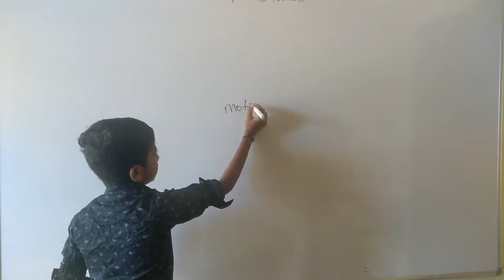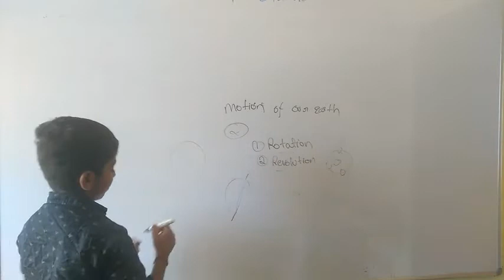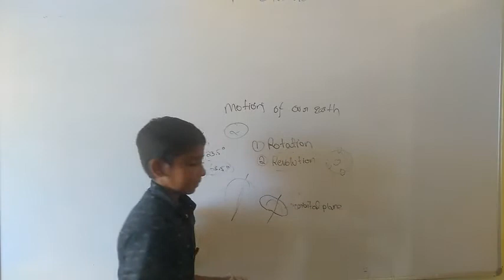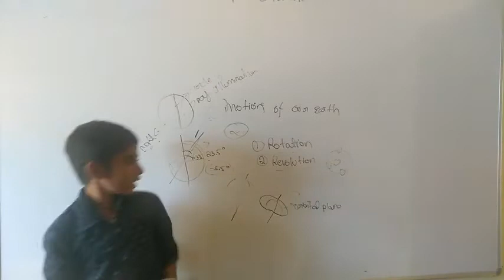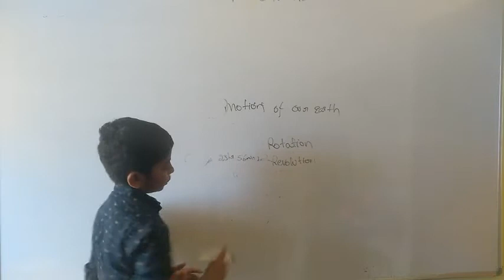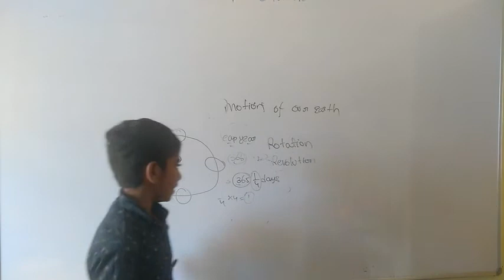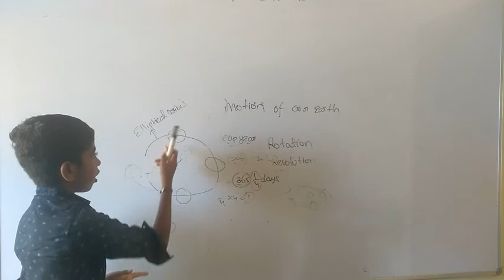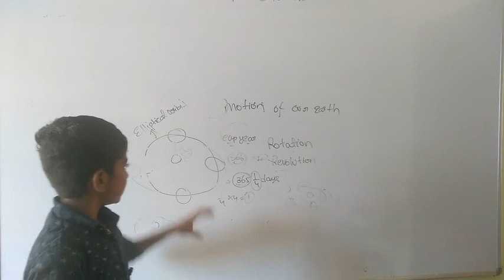Rotation and revolution sceince lesson -3 part-1 👇